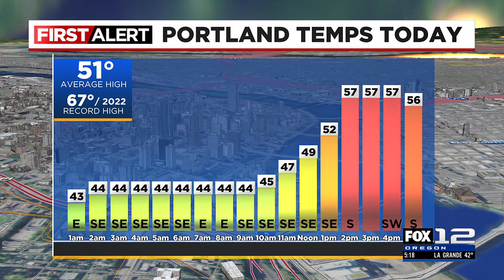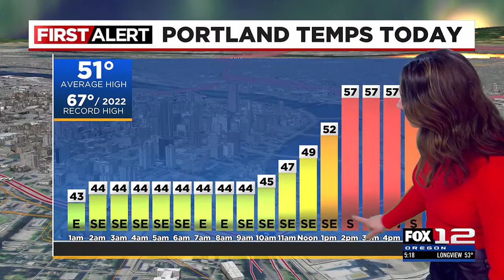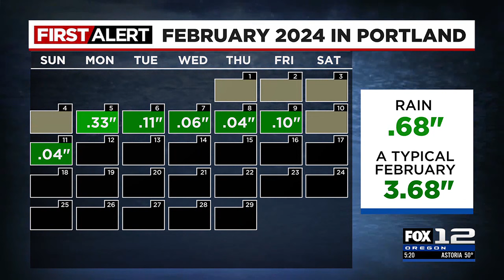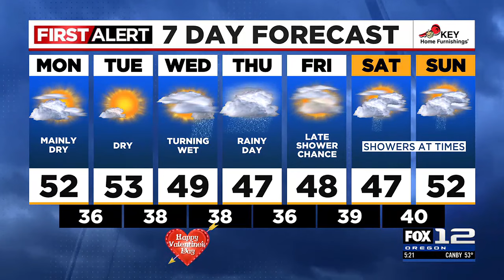First Alert Sunday evening FOX 12 weather forecast (2/11)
Here is the First Alert FOX 12 weather forecast for the evening of Sunday, Feb. 11, 2024.